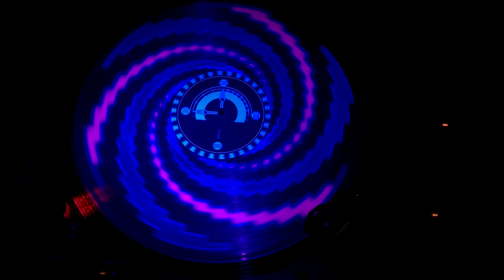Chrono Trigger: Side H | Vinyl Rip (Epoch Records)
My videos will always be free, but it takes a lot of time and energy to create this content and showcase my record collection on YouTube on a regular basis.  A tip goes a long way, and lets me know that you appreciate the hard work that I do.  Thank you!
For optimal playback quality, please make sure to watch my videos in the highest quality settings available

The cartridge on my turntable is an Audio Technica AT-VM95E

Turntable audio is recorded via USB with Adobe Audition, where it is exported as a 16-bit FLAC

Talk to me! Got any questions or comments? Check me out on my various social platforms: